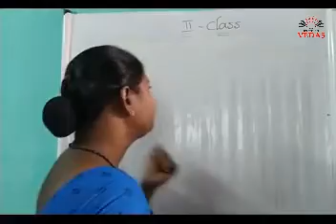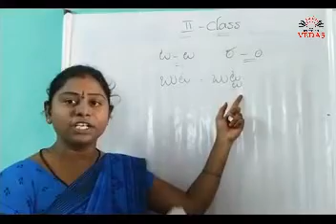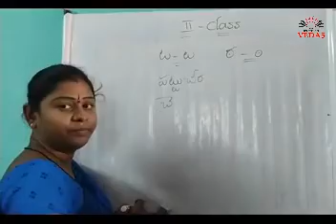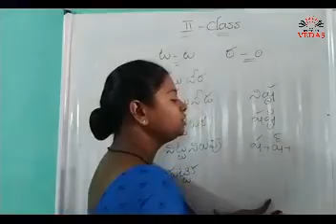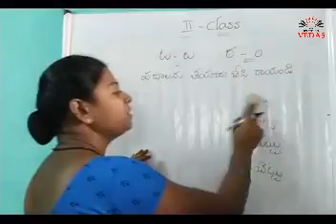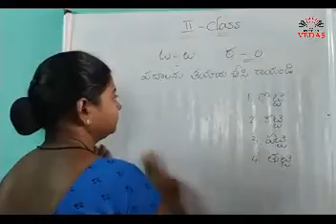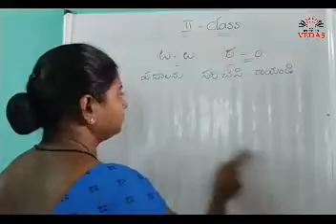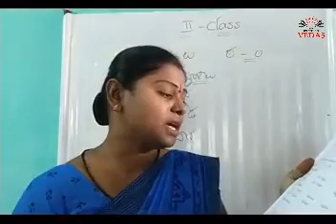2nd Class Telugu